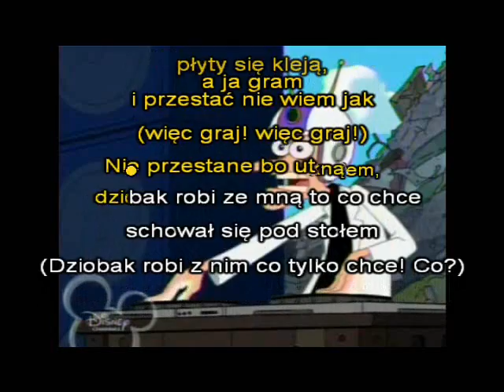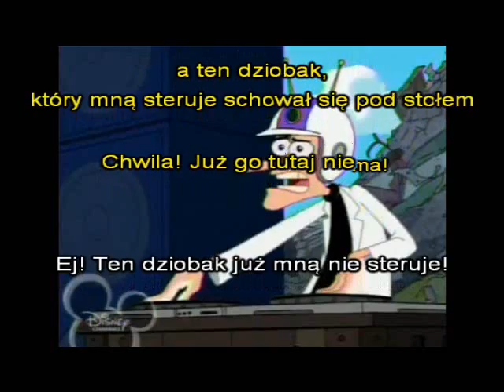Fineasz i Ferb - Dziobak mną steruje